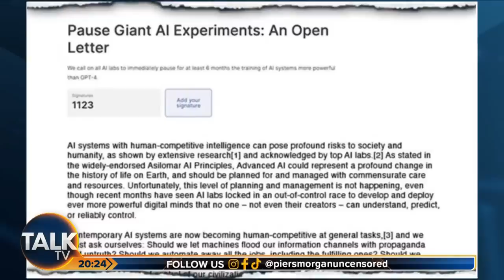LIVE: Gene Simmons And Trans Athletes Debate | Piers Morgan Uncensored | 08-Jun-23